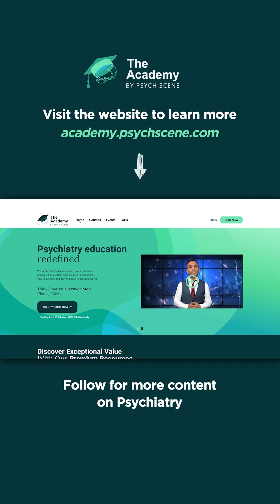A psychiatrist's guide to managing anger…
If you want more in-depth information on managing anger and how to best treat it visit The Academy:

This channel is dedicated to educating viewers about the fascinating world within our heads. Whether you're a student exploring the field of neuroscience, a healthcare professional wishing to expand your knowledge, or simply a curious individual wanting to understand how the brain works, this video offers valuable insights for everyone.

👋 LET’S CONNECT!